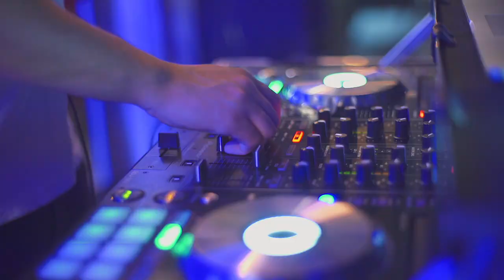Wise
Wise Espresso Bar - 3 years anniversary